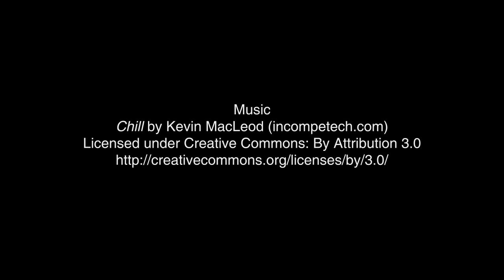McKlein USA 2 in 1 Collection